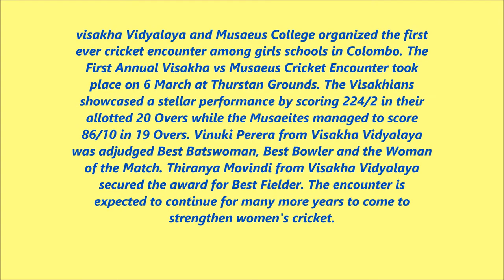1st Annual Visakha vs Musaeus Cricket Encounter 2017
Vinuki’s all-round blitz propels Vishaka to an enormous 144-run victory

Vinuki Perera’s two great performances in the two departments of the game with an unbeaten 72 with the bat and four wickets conceding just 7 runs with the ball steered Vishaka Vidyalaya, Colombo to a huge 144-run victory over Musaeus College, Colombo in their inaugural big-match of T20-format concluded this afternoon at Thurstan ground.

In a match a tape-ball was used, Vishaka made an enormous 224 for two in their 20 overs with Vinuki Perera making the top score of 72 not-out along with two batswomen, Upani Gunathilake (51) and Maneesha Gajanayaka (38) making useful contributions before they retired.  Musaeus needing to score at over 11 runs per over to get to this daunting target managed only 80 before their innings perished in just over 18 overs after Vinuki Perera, Kavindya Nethuminathilaka and Thiranya Movindi sharing 9 wickets among them ripped through the Musaeus batting without too much effort to go into the history of this annual clash as the winners of the opening encounter.

Vishaka Vidyalaya, Colombo

224/2 in 20 overs (Vinuki Perera 72*, Upani Gunathilake 51 (Retired), Maneesha Gajanayaka 38 (Retired)

Musaeus College, Colombo

80 in 18.4 overs (Vinuki Perera 4/07, Kavindya Nethuminathilaka 3/13, Thiranya Movindi 2/16)

1ST ANNUAL CRICKET ENCOUNTER 2017 - VISHAKA WON BY 144 RUNS - At Thurstan Ground - 20-Over Match (Toss: Vishaka) - Match date : Mar 6, 2017 - Umpire(s) : Chaminda Hathurusingha / Milindu Fernando - Scorer  : Ishanka Udayanga